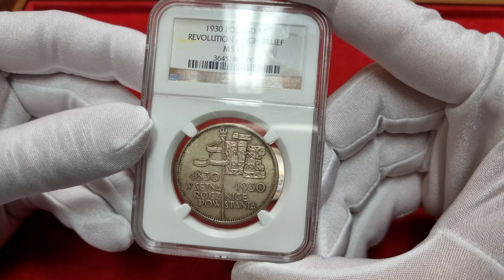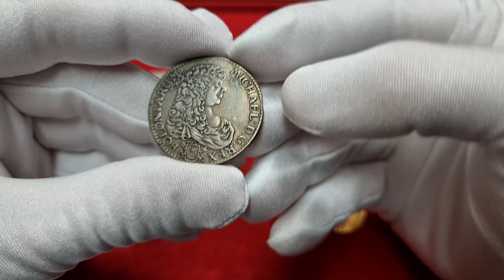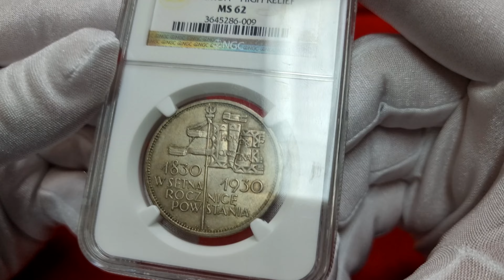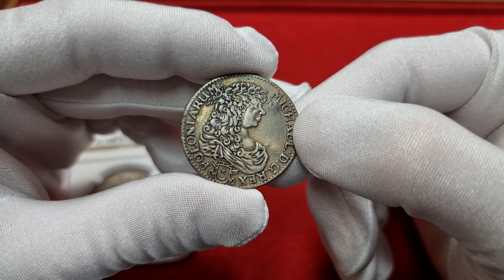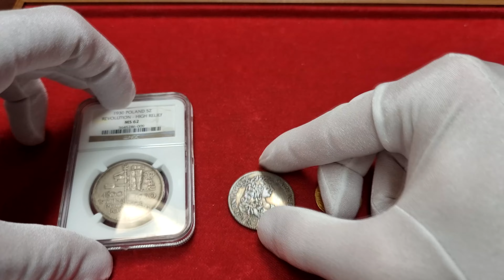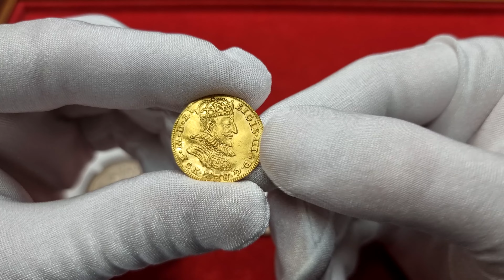Powierz nam budowanie swojej kolekcji numizmatycznej. Współpraca z domem aukcyjnym Niemczyk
Jedną z przyjemniejszych rzeczy dla każdego numizmatyka jest samodzielne wyszukiwanie, licytowanie i zdobywanie nowych numizmatów do zbioru. Żyjemy jednak w czasach, kiedy każda godzina ma znaczenie.
Niestety świat jest taki zabiegany a my w nim, że coraz trudniej wygospodarować nam czas, żeby w spokoju usiąść, prześledzić oferty nie jednego ale wielu domów aukcyjnych, opracować plan i strategię i w końcu dokonać wyboru.

Co zrobić  w sytuacji, kiedy mimo braku czasu, zabiegania, chcemy żeby nasza kolekcja numizmatyczna systematycznie się rozrastała? ...

Miłego oglądania